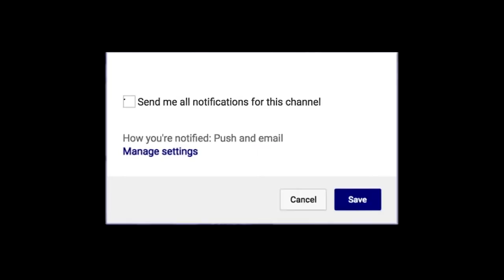Kysre Gondrezick West Virginia Mountaineers 2020-21 Highlights